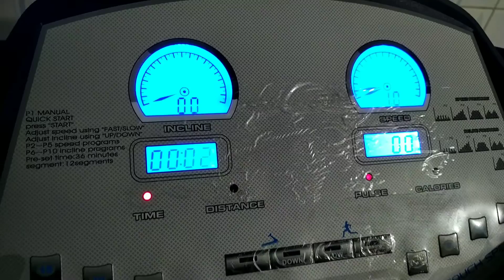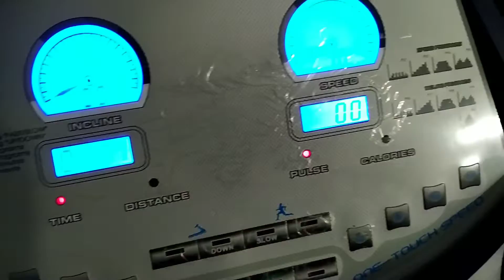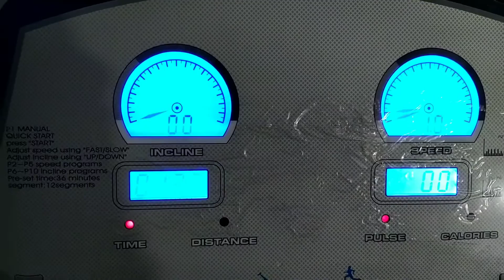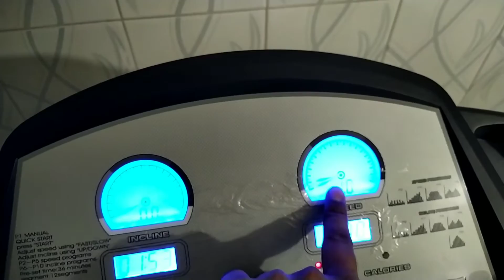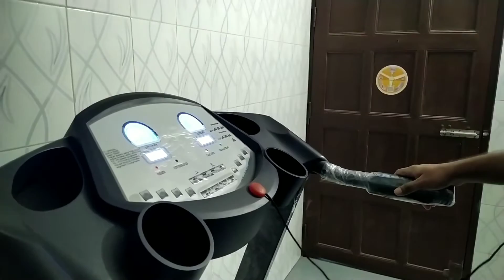Sportek ST-1300 motorized electronic treadmill.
ট্রেড মিলে হাঁটার নিয়ম :

ট্রেড মিলে হাঁটা শুরুর ক্ষেত্রে বন্ধ ট্রেড মিলের বেল্টে উঠে স্থির ভাবে দাঁড়ান, তারপর অন সুইচ টিপেসঠিক নিয়মে হাঁটা শুরু করুন

যারা নতুন হাঁটা শুরু করবেন বা করেছেন, তারা প্রথমেই খুব স্পিডে হাঁটতে যাবেন না| ধীরে ধীরে স্পিড বাড়ান| শুরুতে অনেক কষ্ট হবে, কিন্তু একটু ধৈর্য ধরলে, শরীরে কিছুদিন পরে সহ্য হয়ে যাবে| তাই শুরু করুন ৫-১০ মিনিট হাঁটা দিয়ে | বেশি বেশি করতে যাবেন না| শরীরকে প্রথমেই বেশি চাপ দিবেন না| ১০ মিনিট কিছুদিন হেটে যদি মনে হয় আপনি ভালো বোধ করছেন, তখন হাঁটার সময় ও স্পিড আস্তে আস্তে বাড়ান| যেমন: ১০ মিনিট থেকে ১৫/২০ মিনিট বাড়ান|

আস্তে আস্তে বাড়িয়ে মোট হাঁটার সময় প্রতিদিন কমপক্ষে ৩০ মিনিট করুন| চাইলে এক ঘন্টাও করতে পারেন|

কিছুদিন হাঁটায় অভ্যস্ত হয়ে, হাঁটার স্পিড ধীরে ধীরে বাড়ানোর পরে, চেষ্টা করুন ৩০ মিনিটে ৩০০ ক্যালরি বার্ন করতে| এতে শরীরে কষ্ট হবে ও কম সময়ে বেশি ক্যালরি বার্ন হওয়ার ফলে ব্যায়াম শরীরে ভালো কাজ করবে|

হাঁটার শুরুতেই বেশি স্পিড দিবেন না, প্রথম ৫-১০ মিনিট কম স্পিডে হাঁটুন| এই স্পিড যার যার ফিটনেস লেভেলের ওপর নির্ভর করে| যেমন: যারা হাঁটা প্রাথমিক পর্যায়ে, তাদের জন্য এক রকম, যারা অনেক দিন ধরে হাঁটেন, তাদের জন্য আরেক রকম হতে পারে|

তারপর ভালো মত ওয়ার্ম আপ স্ট্রেচিং করুন আপনার সব মাসেলের জন্য |

ট্রেড মিলে হাঁটার ক্ষেত্রে সঠিক posture ও হাত, পা কি ভাবে ব্যবহার করলে হাঁটা কার্যকরী হবে,

শুরুতে কম স্পিডে হাঁটবেন , তারপর ওয়ার্ম আপ স্ট্রেচিং, তারপর যার যার ফিটনেস অনুযায়ী স্পিড দিয়ে হাঁটা| শেষ ৫ মিনিট ধীরে হেঁটে সব শেষে আবার কুল ডাউন স্ট্রেচিং|

শুরুতে ট্রেড মিলের দুপাশের হাতল বা hand rail ধরে হাঁটতে পারেন, কিন্তু ধীরে ধীরে হাতল না ধরে, হাত ব্যবহার করে হাঁটতে চেষ্টা করুন| তাহলে আপনার হাঁটা আরো কার্যকরী হবে, বেশি ক্যালরি বার্ন হবে|কারণ হাঁটার সময় হাত ব্যবহার করলে, আপনার শরীরের নিচের অংশের সাথে সাথে উপরের অংশেরও ব্যায়াম হবে| hand rail না ধরে হাঁটলে, সেটি হবে সঠিক posture এ হাঁটা।

Intensity বাড়ান : সব সময় একই স্পিডে না হেঁটে আপনার হাঁটার intensity বাড়ান| সে ক্ষেত্রে আপনার হাঁটার স্পিড বাড়ান, যাতে আপনার হার্ট রেট বাড়ে ও শরীরের কষ্ট হয় ও বেশি ক্যালরি বার্ন হয়|

Interval training করুন: ওয়ার্ম আপের পরে আপনার ফিটনেস অনুযায়ী স্পিড বাড়ানোর ক্ষেত্রে এ ভাবে করতে পারেন: একবার মধ্যম স্পিড: যেমন: ৫ mph দিয়ে দুই মিনিট হাঁটুন, তারপর ৬/৭ mph এ দিয়ে এক মিনিট হাঁটুন, এই ধরনের ব্যায়ামের নিয়মকে বলা হয় Interval training.

Incline ব্যবহার করুন: আপনার ব্যাকে কোনো সমস্যা, যেমন: ব্যাক পেইন না থাকলে, incline দিতে পারেন| Incline দিবেন ১ থেকে ৩%| যতক্ষণ হাঁটবেন, পুরা সময় incline দেয়ার দরকার নেই| প্রতি ৫-১০ মিনিটে ৩০-৬০ সেকেন্ড incline দিবেন| এই নিয়ম কে বলা হয় Incline Interval. কিছুক্ষণ incline, কিছুক্ষণ decline দিয়ে হাঁটলে ও incline ব্যবহার করলে ক্যালরি বেশি বার্ন হবে| incline বেশি দিলে ধীরে হাঁটুন, কম দিলে বা না দিলে দ্রুত হাঁটুন|

হাঁটার সময় বেশি ক্যালরি বার্ন করতে চাইলে হালকা ওয়েট, যেমন: ২-৫ পাউন্ড ডাব্মেল ব্যবহার করতে পারেন| এতে আপনার হাতের মাসেলেও কাজ হবে ও টোন হবে|

নিচের ভিডিওটি দেখে ট্রেড মিলে হাঁটার অভ্যাস গড়ে তুলুন এবং নিজেকে সুস্থ রাখুন।

ভিডিওতে যে  ট্রেডমিল আপনাদের দেখানো হচ্ছে এটি বিশ্ব বিখ্যাত sportek ব্রান্ডের ST-1300 মডেলের ইলেকট্রনিক ট্রেডমিল।

❌এই মেশিনটি বর্তমান মার্কেট মূল্য:-৬৫০০০টাকা।❌

😍বর্তমান ডিসকাউন্ট মূল্যে আপনি পাচ্ছেন মাত্র ৪৩৫০০টাকা😍

⚧️মেশিনটির ৫ বছরের সার্ভিস ওয়ারেন্টি এবং দুই বছরের মটর এবং পার্টস ওয়ারেন্টি রয়েছে।

Brand: Sportek
Model: ST-1300
Motor Power: peak:-3.5 HP DC continue:-2.5HP.
Speed Range: 0.6-16km/h
Maximum user weight:135kgs
Automatic Incline: 1-15%
Belt Thickness:1.6mm
Net Weight/Gross Weight : 62/70Kgs
Console: LCD Blue Screen 5” (Time, Speed Control, Distance, Pulse, Calories) MP3 Speaker, USB, Voice Broadcast.
Function: Single
Program: P1-P18
Running Area :1240*480mm
Collapsible: Yes
Suspension System: Yes
Color: Black
Country Of Origin:Taiwan